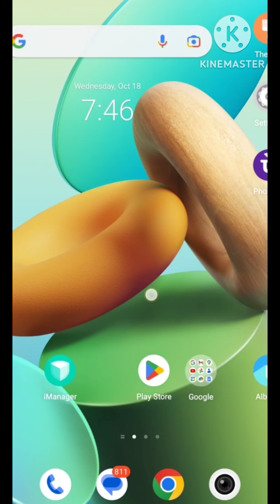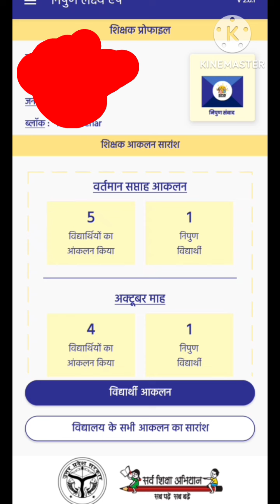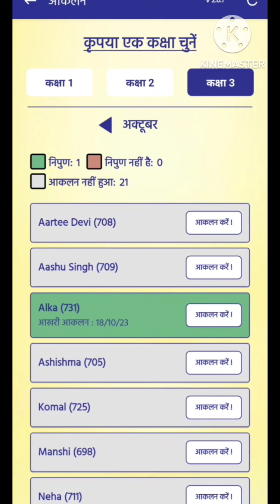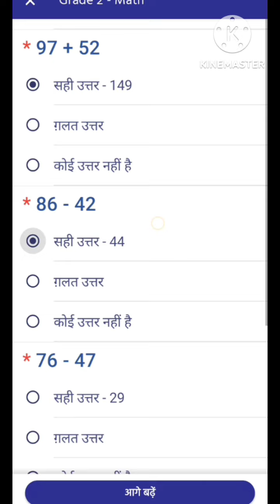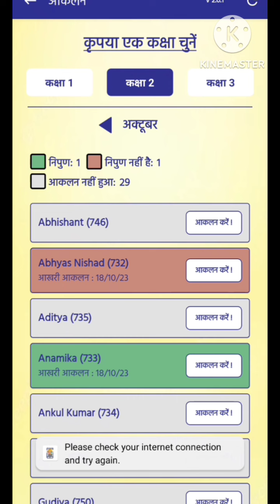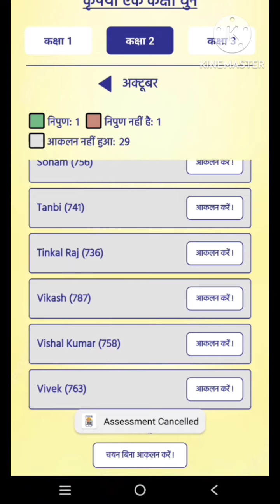निपुण लक्ष्य ऐप में आया ये नया अपडेट ? || जाने अब कैसे करेंगे बच्चों का असेसमेंट??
निपुण लक्ष्य ऐप में आया नया अपडेट!!